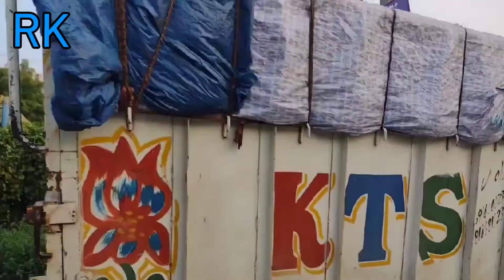Narsinghpur Gurgaon to Bilaspur Episode-3 नरसिंहपुर गुड़गांव बिलासपुर भाग -3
Narsinghpur Gurgaon to Bilaspur Episode -3 नरसिंहपुर गुड़गांव बिलासपुर भाग -3 Rknewvlogs rknewvlogs rknewblogs rknewblog rknewvlog rakeshkumar My Gears
My Mobile
My Mobile
My mic Boya BY-M1
My mic Boya BY-MM1
My Selfie Stick
MY Laptop
Shoe F